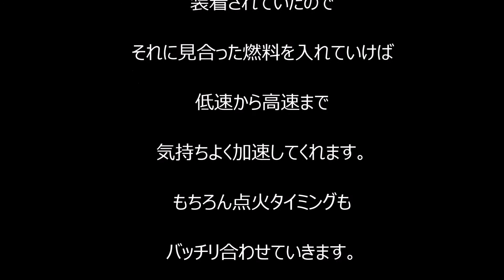2012FLSTFチューニング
吸気効率の良いエアクリーナーが
装着されていたので
それに見合った燃料を入れていけば
低速から高速まで
気持ちよく加速してくれます。
もちろん点火タイミングも
バッチリ合わせていきます。
さすがファットボーイ！